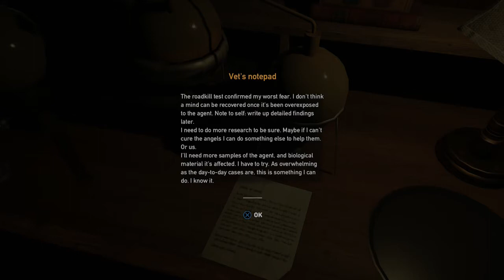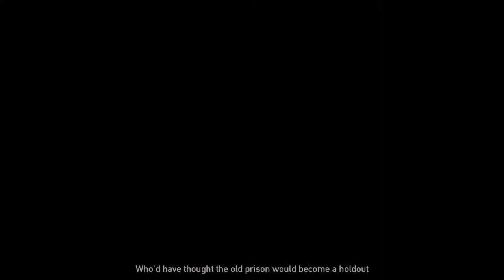Far Cry 5 #51 - Into Faith Country - Greywolf2895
Alright Faith, I'm coming for you!

Outro Music;
The Fiery Furnace, Ethan Meixsell